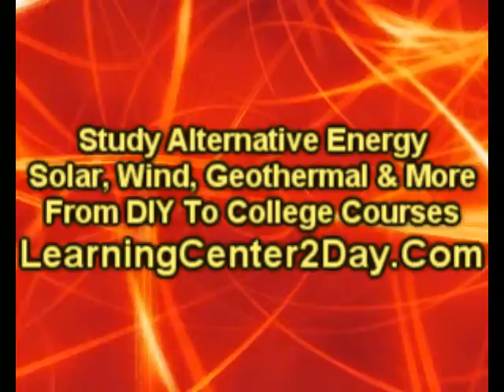Las Vegas Haybale Construction|LearningCenter2Day.Com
Las Vegas Earthships, Las Vegas Eco Construction, Las Vegas Straw bale, Las Vegas Green Power, Las Vegas Clean Power, Las Vegas Solar Panel Installation,